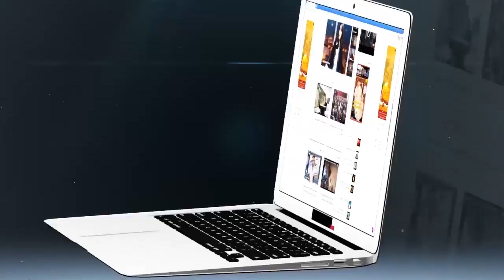طفل سطا لبوليس في فريميجا وها شنو دار